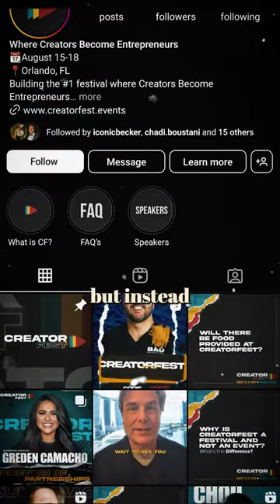DAY 11 of 1000 ticket sales in 100 days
DAY 11 of 100 to 1000: Todays lesson, LinkedIn Outreach 📲

Starting to realize all of the creators are on Instagram but the people who identify as industry professionals are on LinkedIn. Which wouldn’t be an issue I wasn’t an absolute noob at the platform. Luckily I got friends like @wolfofsaas to give me the map, let’s see where it leads 🤔